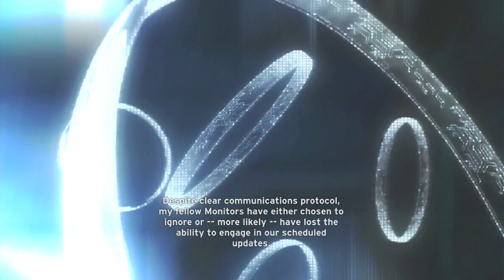Halo Anniversary - Beachhead & Grenadier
Unlocking the Beachhead & Grenadier achievements in Halo 4